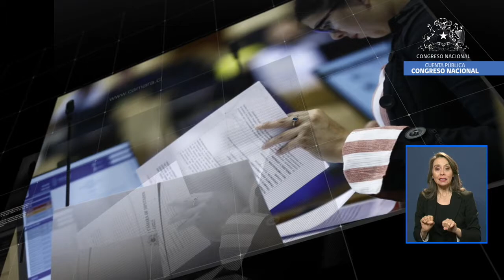Cuenta Pública Congreso Nacional 2019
Remarcando los esfuerzos realizados por lograr un mayor acercamiento a la ciudadanía y la implementación de diversas mejoras en el ritmo y la eficiencia del trabajo parlamentario, los titulares del Senado, Jaime Quintana Leal, y de la Cámara de Diputados, Iván Flores García, rindieron la quinta Cuenta Pública del Congreso Nacional este martes 23 de julio, en el Salón de Honor del Poder Legislativo en Valparaíso.